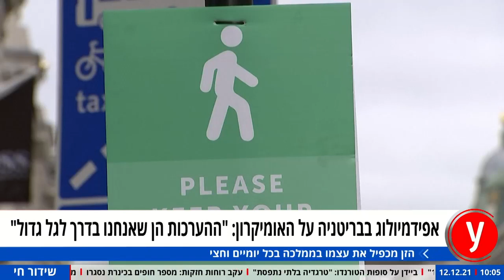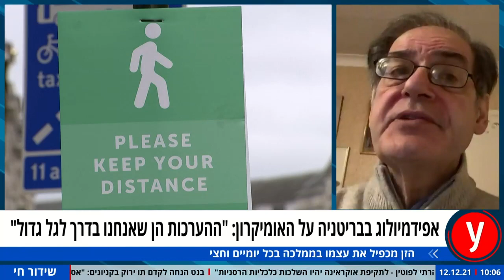אפידמיולוג מבריטניה על האומיקרון: ההערכות - בדרך לגל גדול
800 אלף מתים מקורונה בארה"ב, קנצלר גרמניה: "אין שום קו אדום במאבק בנגיף"